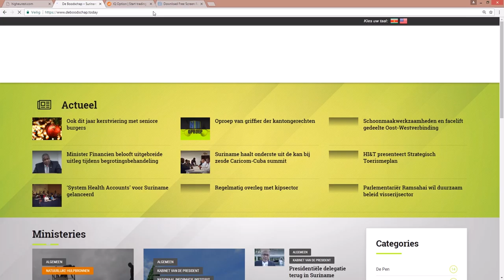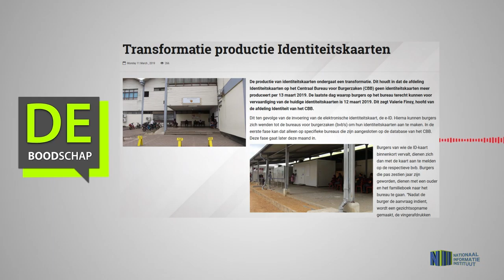Transformatie productie Identiteitskaarten